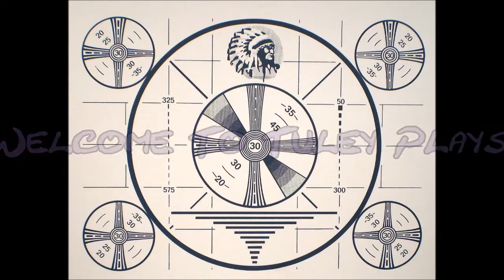Tuley Plays Undertale P4: Snowdin Town (Old)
We meet more dogs, nearly get eviscerated by a puzzle, arrive in a new town, and go to the Librarby.